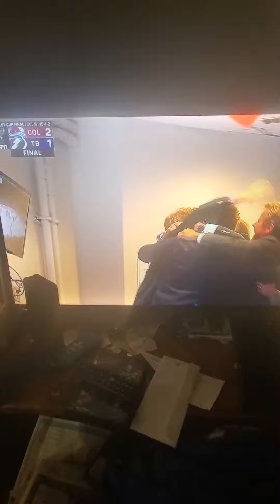Colorado Avalanche win Stanley Cup 🏆